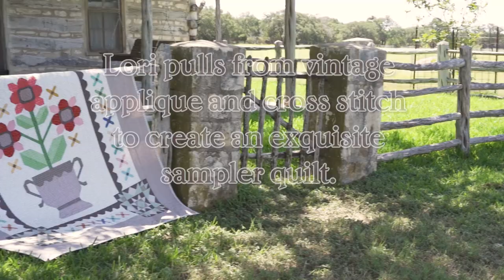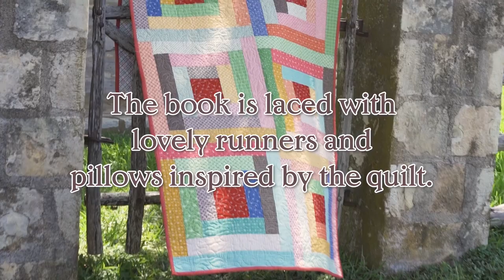The Prim & Proper Book Trailer | Lori Holt of Bee in my Bonnet and It’s Sew Emma | Fat Quarter Shop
Travel back to a gentler era with the Prim & Proper Book by Lori Holt of Bee in my Bonnet Co. From a time when handwork made a home, Lori pulls beloved elements from vintage medallion applique and cross stitch to create an exquisite sampler quilt.  The quilt features an elaborate vintage vase holding a sweet floral arrangement, surrounded by a colorful array of cross-stitches honoring a sister art. In addition to the sampler quilt, the book also includes three coordinating runners and two pillows, all made to look unique with special settings.